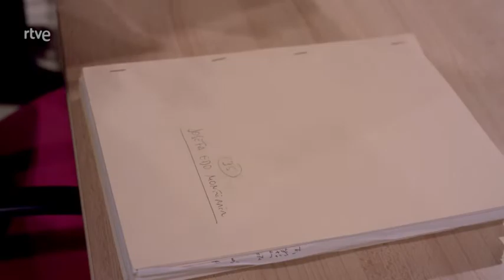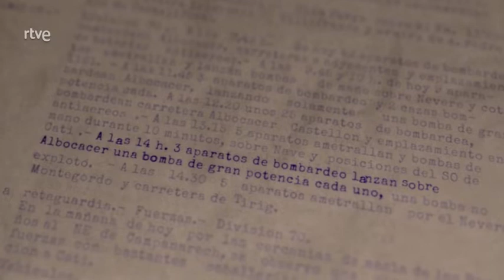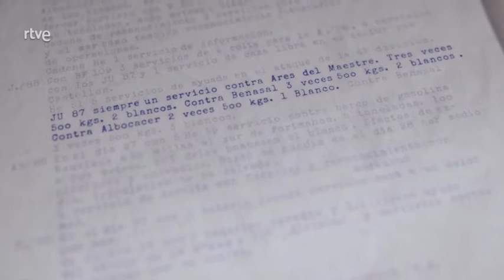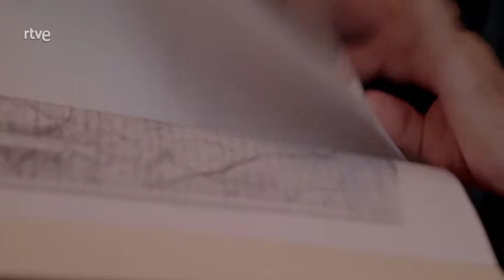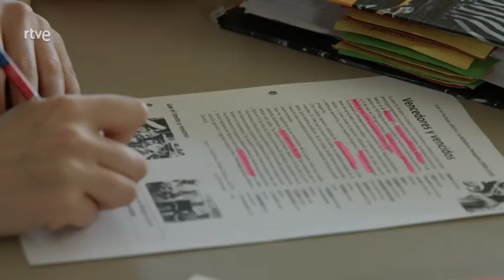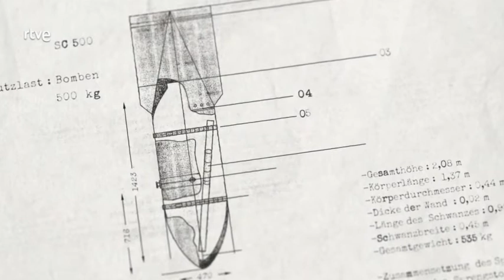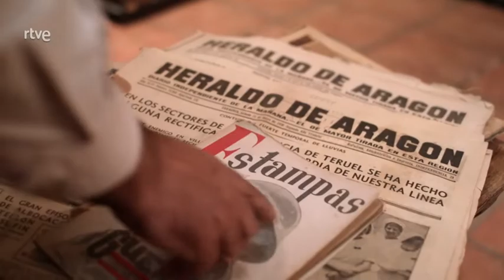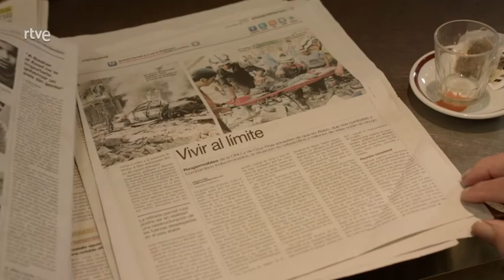Experimento Stuka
Documental que cuenta la historia de los bombardeos alemanes durante la Guerra Civil Española sobre cuatro diminutos pueblos de Castellón. En esos bombardeos murieron 38 vecinos y nunca se entendió quién fue el responsable.